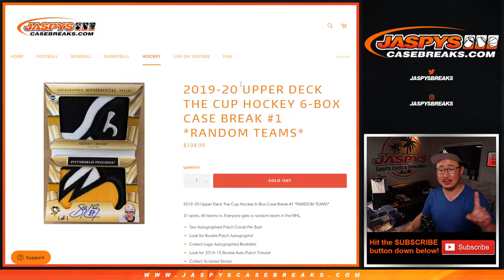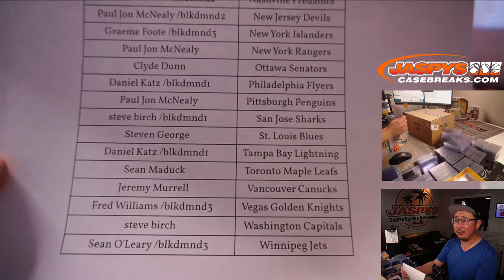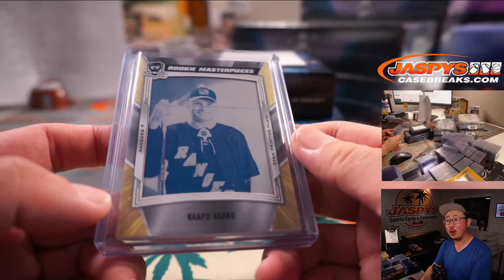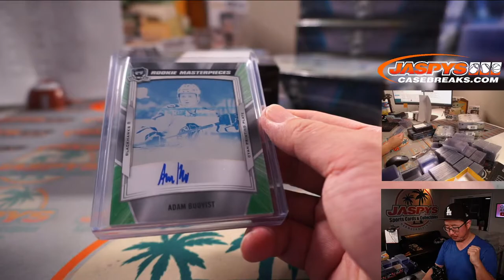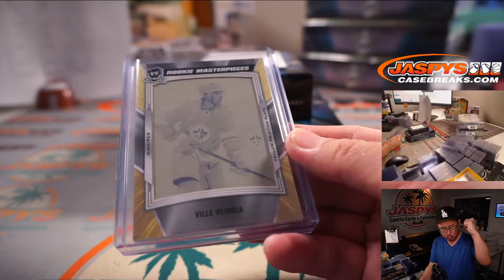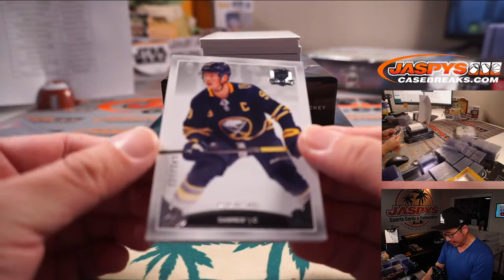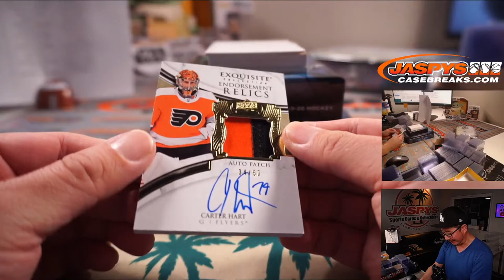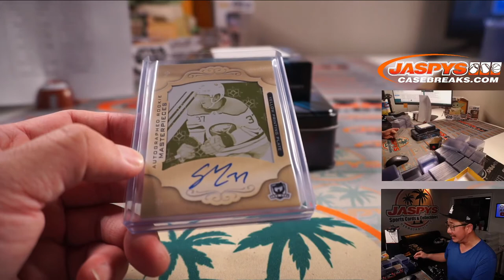Tu, 07.20.21 // 2019-20 UPPER DECK THE CUP HOCKEY 6-BOX CASE BREAK #1 *RANDOM TEAMS*